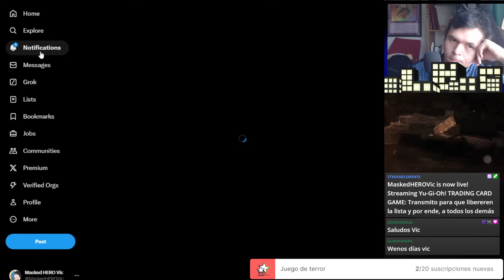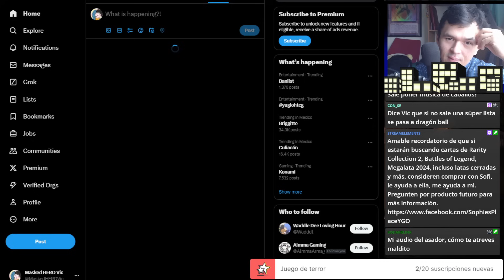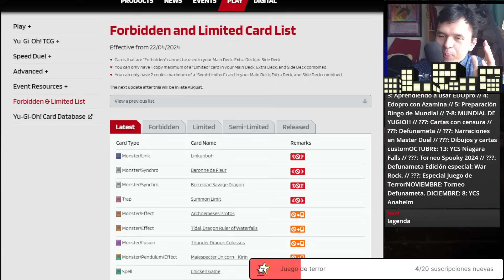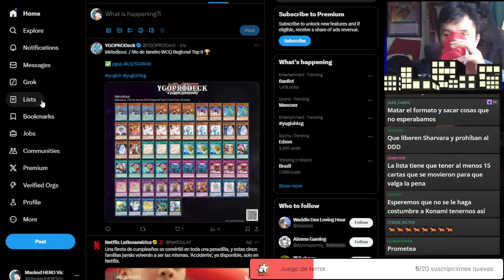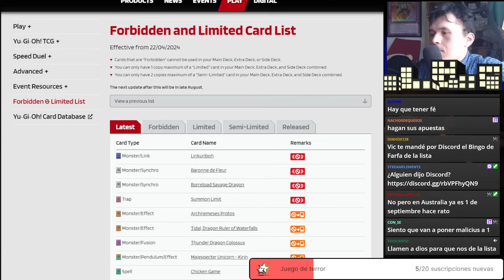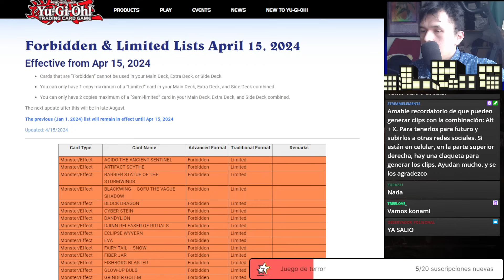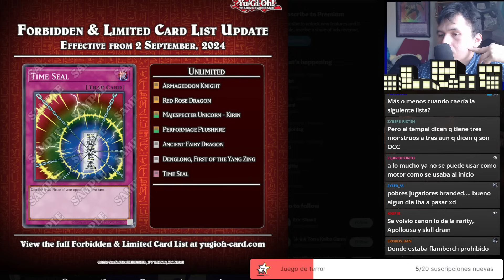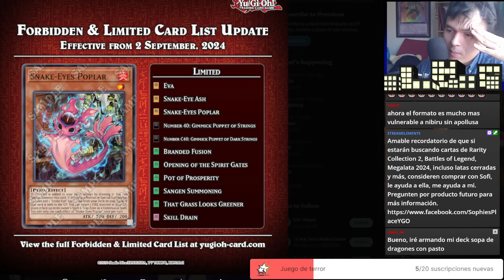Espera y reacción por la banlist- 31 de agosto de 2024